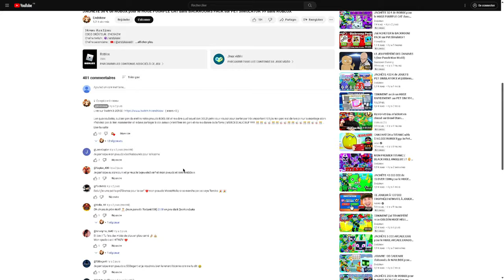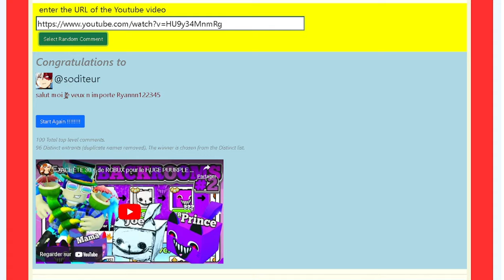J'ACHÈTE 500 HYPE EGG pour le TITANIC PARTY CAT et HUGE PARY DRAGON sur PET SIMULATOR 99 dans ROBLOX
MON PSEUDO ROBLOX : PrinceEND
MON PSEUDO FORTNITE EPIC GAME : ʕᵔᴥᵔʔEndskew父
MON PSEUDO FORTNITE PS4 : Lamilucas
MON PSEUDO XBOX : MintRook8324357
MON PSEUDO NINTENDO SWITCH : Endskew

TU PRÉFÈRES MULTI CATÉGORIES : 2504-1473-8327
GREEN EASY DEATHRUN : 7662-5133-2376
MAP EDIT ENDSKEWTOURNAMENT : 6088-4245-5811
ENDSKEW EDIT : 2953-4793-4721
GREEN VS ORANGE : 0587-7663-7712